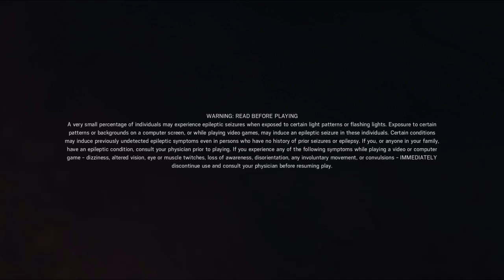Tom Clancy's Rainbow Six® Siege went beastmode